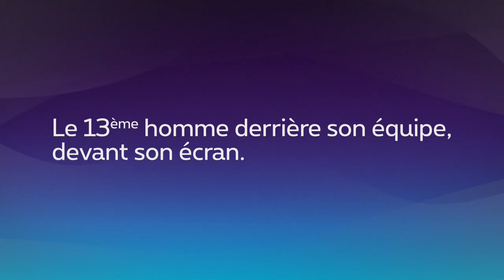Croky cup : Felice Mazzu avant R.Charleroi S.C - R-W Walhain